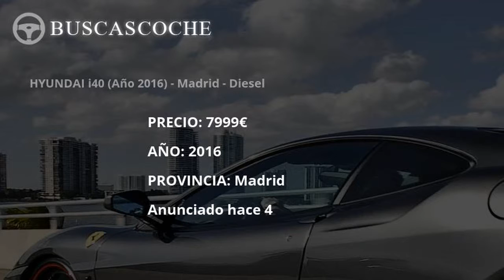Hyundai I40 en Madrid desde 7999€, mejores ofertas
Ultimos coches Hyundai I40 usados en venta en la provincia de Madrid, visita para verlos.